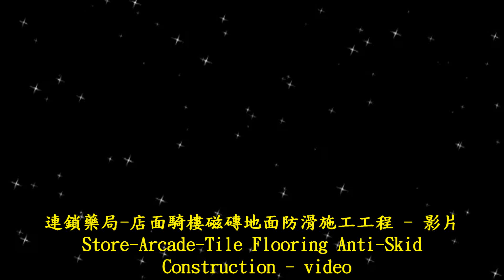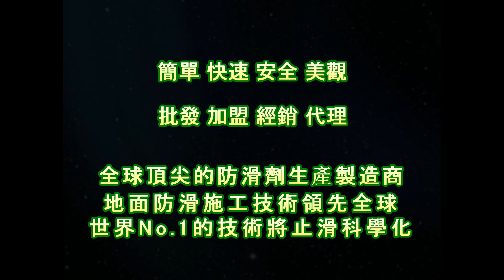止滑大師 1335 連鎖藥局 - 店面騎樓磁磚地面防滑施工工程 - 影片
公司資訊：
公司名稱：佶川科技有限公司
地址：43549 台灣省台中市梧棲區文昌路165號